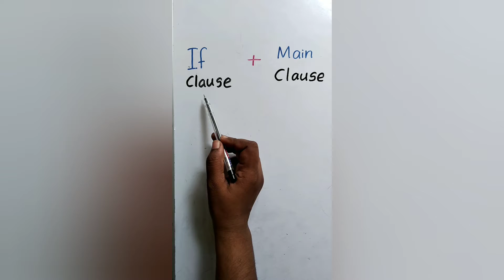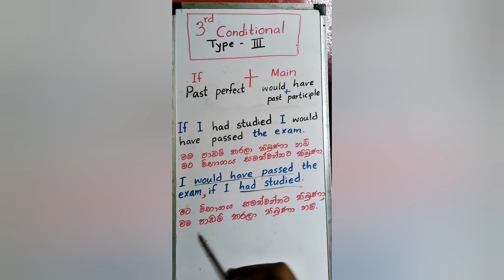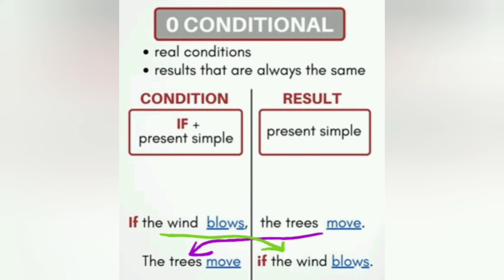✍️ " if clause " / Conditional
To practice if clause
grade #9,10,11